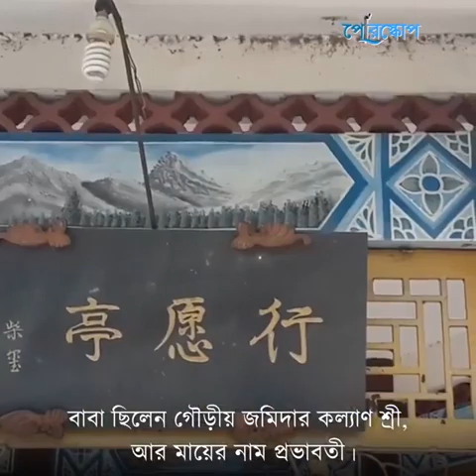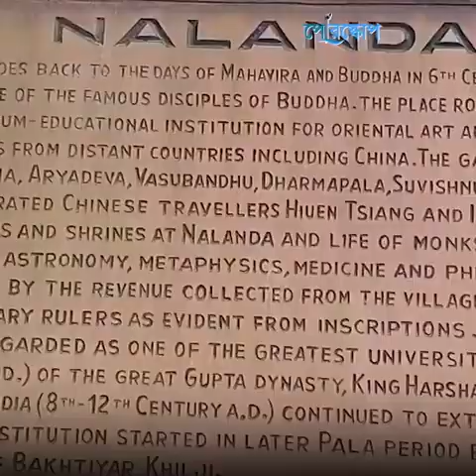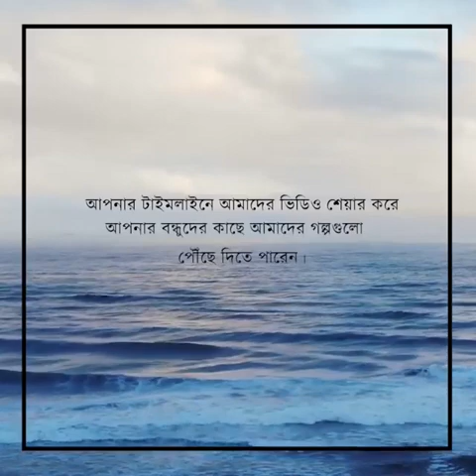আমরা দার্শনিক অতীশ দীপঙ্কর সম্পর্কে কতটুকু জানি?